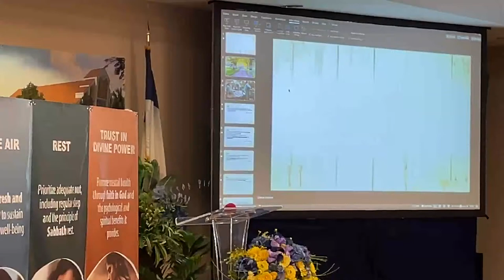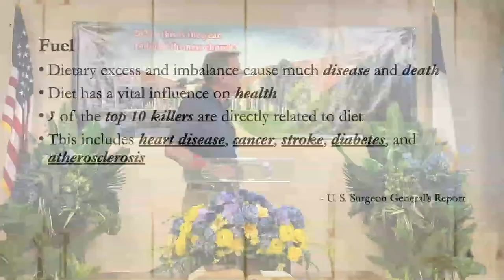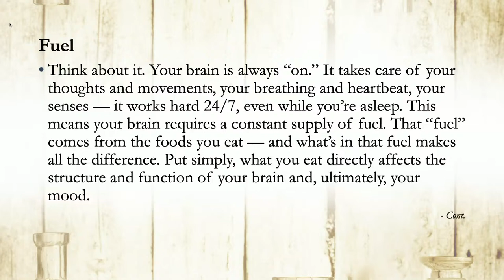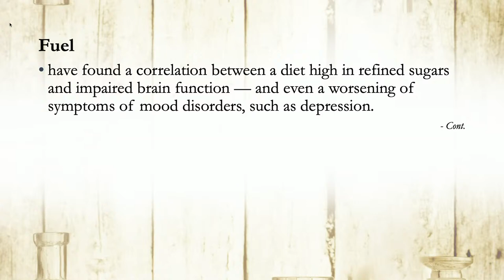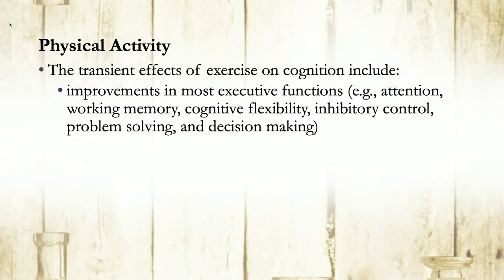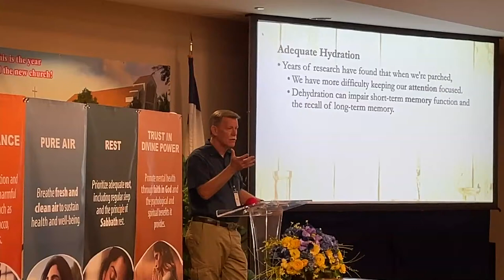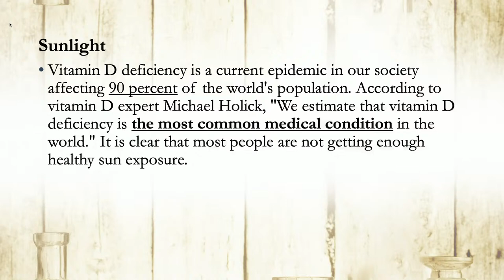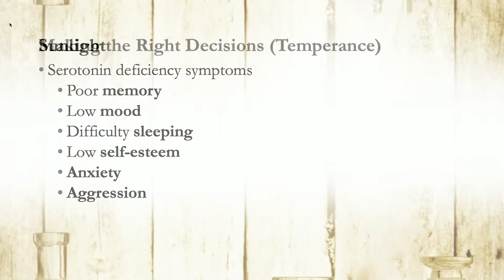Health Seminar 2024 - 8 Laws of Health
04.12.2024 - Health Seminar Day 1 with Walt and Mary Lou Cross